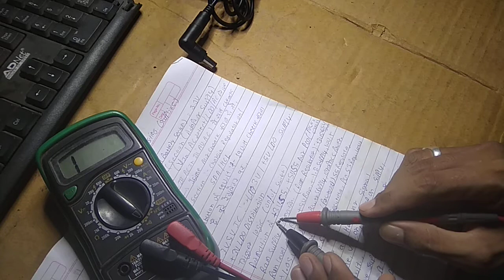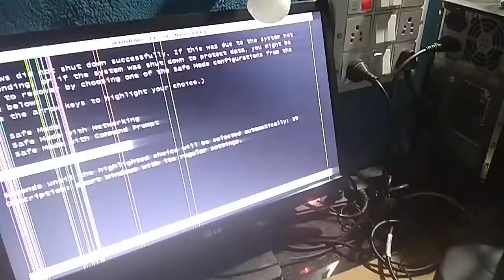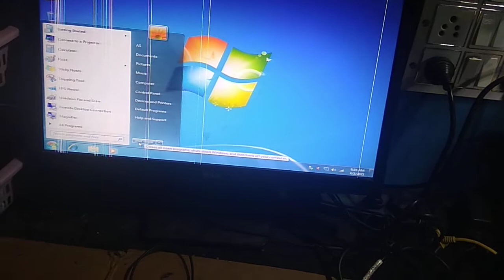seagate hard disk repair in hindi seagate hard disk repair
hdd repair
seagate hdd repair
hdd error 0×8007045d
hdd repair not detected
hdd not detected
hdd repair in hindi
hdd repair software bad sector
hdd error
hdd error check and repair
hdd error hikvision
hdd error in cctv
hdd error sata 1
hdd error in cp plus dvr
hdd error sata 1 dahua
Lcd repair

Led repair

Hp monitor repair

Dell monitor repair

Acer monitor repair

Samsung monitor repair

Lg monitor repair

Smps repair

I ball smps repair

I guard smps repair

Circle smps repair

Dell smps repair

Adaptor repair

Hp adaptor repair

Dell adaptor repair

Lenovo adaptor repair

Artist adaptor repair

Dvr repair

Hikvision Dvr repair

Cp plus Dvr repair

Graphic card repair

Ups repair

D-link switch/hub repair

Inkjet printer repair

Canon inkjet printer repair

Hp inkjet printer repair

Laserjet printer repair

Canon laserjet printer repair

Hp laserjet printer repair

Laber printer repair

Ql700 printer repair

Ql 700 printer head clining

Ql 700 printer cutter clining

Ql 700 2 time blinking error solution

Ql800 printer repair

Ql 800 printer head clining

Ql800 label printer cutter clining

Ql 800 label printer 2 time blinking error solution

TD 4000 printer repair

Laptop repair

Hdd repair

Wd hdd repair

Seagate hdd repair

CCTV repair

Cp plus bullet camera repair

Cp plus dom camera repair

Hikvision bullet camera repair

Hikvision dom camera repair

Hikvision dvr no display problem 100% solution

DVR repair no display

DVR repair ( हिंदी में)

Hikvision / cp plus dvr no display problem

Hikvision dvr no power problem 100% repair

Hikvision 8 channel dvr no display problem

Cp plus dvr repair in hindi 100% practical

Cp plus 16 channel dvr repair no display problem

Hikvision dvr no video show problem in some port.

DVR no signal-no picturer & dvr display troubleshooting

DVR repairing tips ! What is dvr? Chip level repairing tips & triks

Hikvision dvr power led blinking problem

Epson l130 paper pickup problem

Hp deskjet f4288 all-in-one printer

Printer repair

CCTV power supply repair

Dvr repair in hindi

Hikvision dvr no video problem

Hikvision no video problem

Laptop fabrication

Smps repair

CCTV camera repair

Brother ql800 label printer

Brother ql700

Computer smps repair

Dve adaptor repair

CCTV adaptor repair